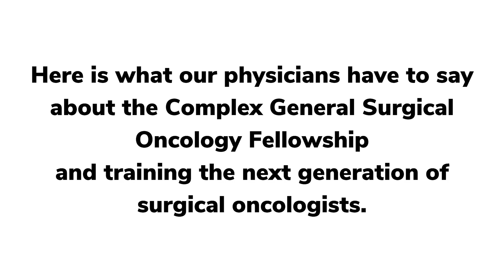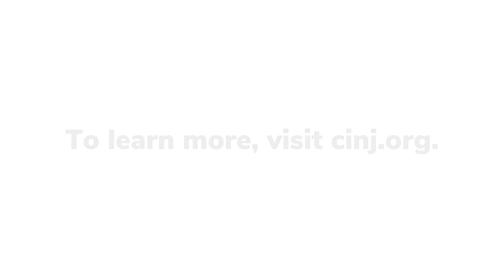Training Future Surgical Oncologists | Complex General Surgical Oncology Fellowship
Rutgers Cancer Institute of New Jersey and Rutgers Robert Wood Johnson Medical School offer a two-year Accreditation Council for Graduate Medical Education (ACGME) accredited Fellowship in Complex General Surgical Oncology. Hear what our physicians have to say about the Complex General Surgical Oncology Fellowship and training the next generation of surgical oncologists.

To learn more, visit cinj.org.